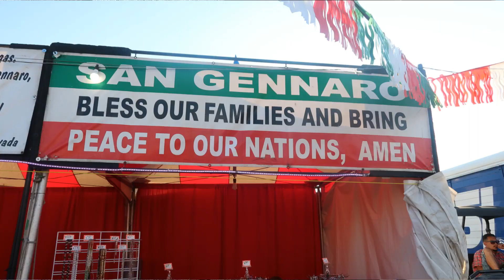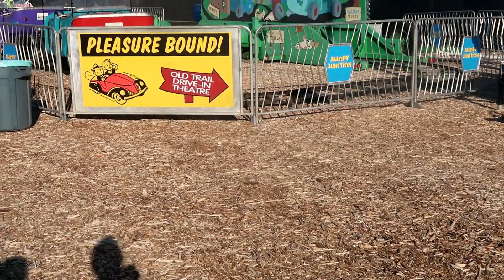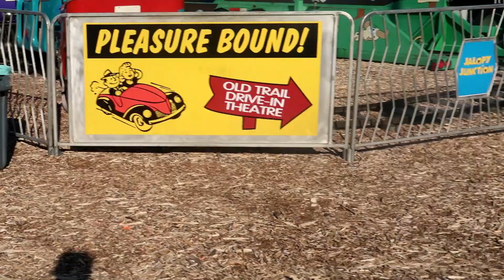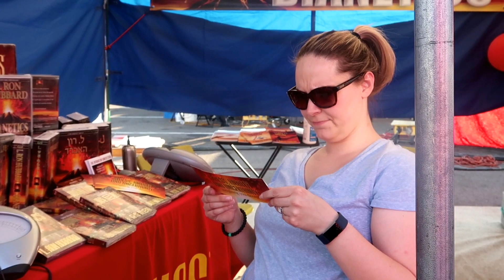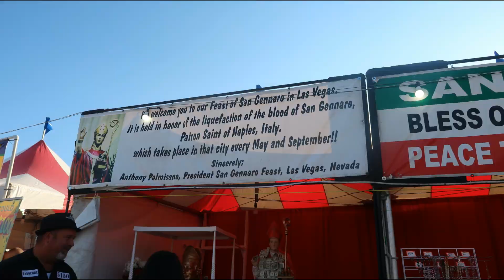San Gennaro Feast- What have we got ourselves into?!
Between crazy work schedules and appointments we were able to escape for a Date Night to the San Gennaro Feast. Things got interesting as the day progressed. :-)